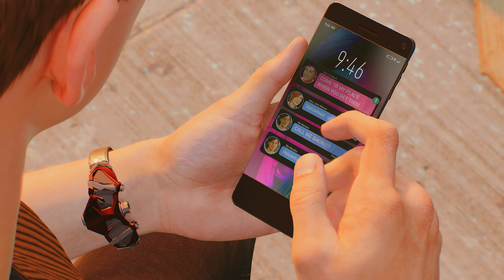Marvel's Spiderman 2 PS5 Venom Irányitása alatt Hun #9